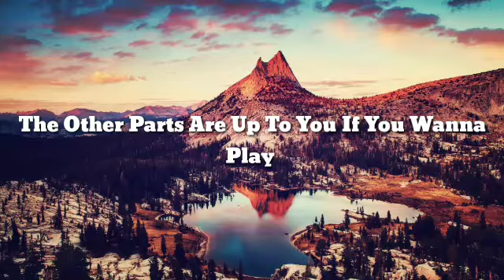Roblox Obby! Owner(me) VS Random!! | Mobile VS PC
Lol how did I get that comeback well anyways like and sub for more!! :D